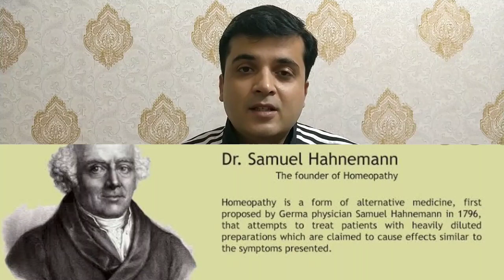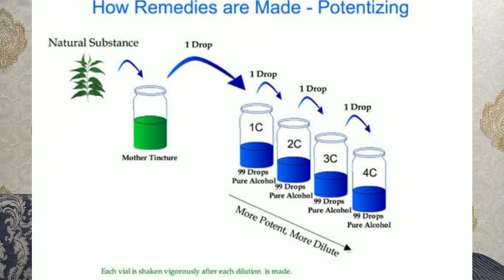होम्योपैथी दवाई मात्रा कम असर ज्यादा?? Homeopathic Dilution less quantity More effect??? 23 Reason